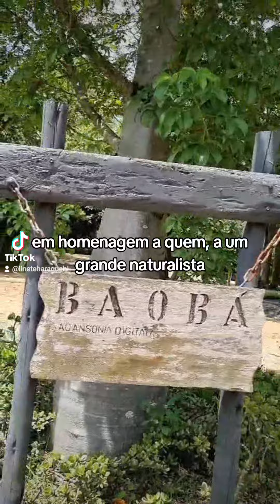Flor do Baobá - Adansonia digitata L.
Flor do Baobá - Adansonia digitata L. é uma árvore da família Malvaceae, do gênero Adansonia e frequente nas regiões semiáridas, assim como outras espécies desse gênero. Árvores com grande capacidade de armazenar água e sobrevivem em regiões secas. Essa espécie apresenta flores com pétalas brancas e muito lindas.  Diz a lenda que o baobá é símbolo de cura, fertilidade e fartura.
 📸 Linete Haraguchi e J. Shiraki